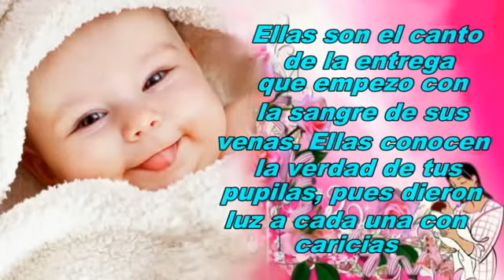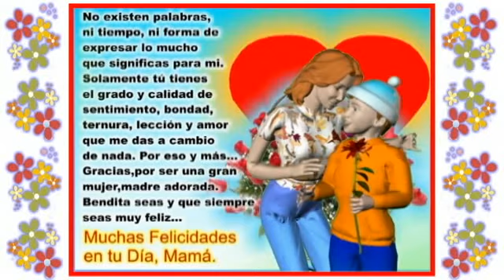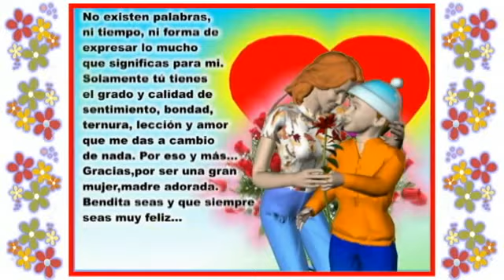El mejor Video del Día de la Madre de Jose Prilo Herrera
El mejor Video para enviárselo a nuestras Amigas y a todas las Abuelitas y Madres del Mundo.  Feliz 10 de Mayo.